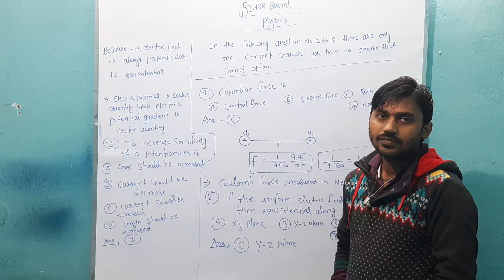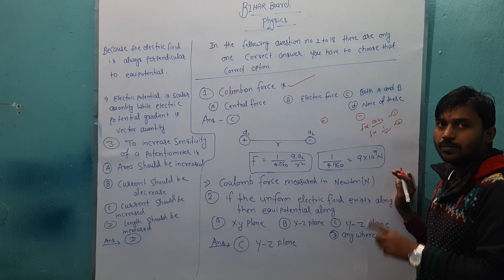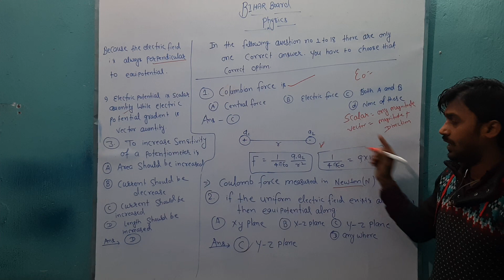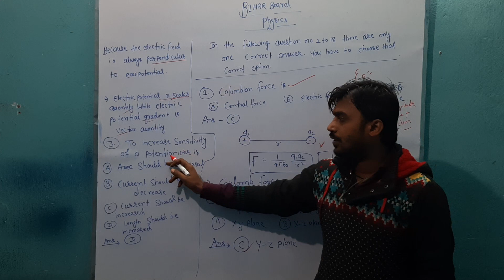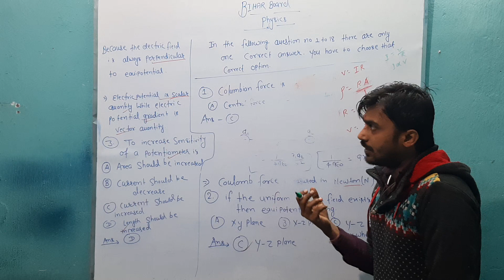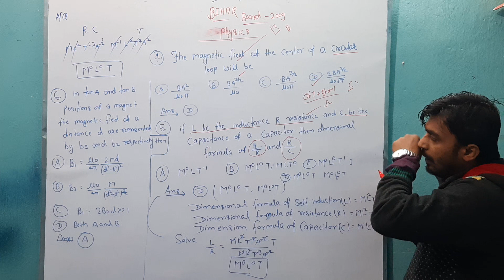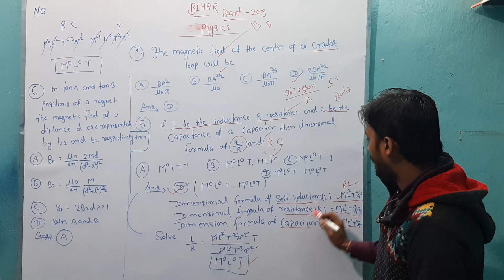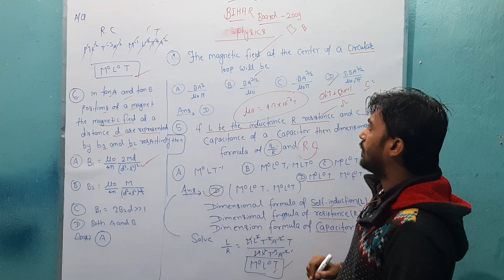Objective physics Bihar Board (बिहार बोर्ड) class -12th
All Question bank  correctly answer with explain 2009 to 2019. Class - 12th